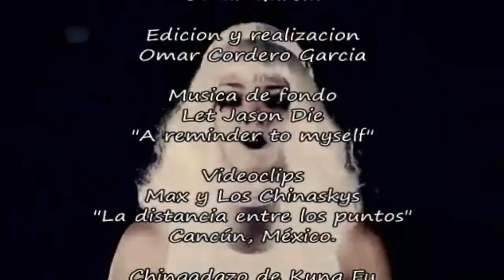Bandas del Indie Fest Campeche 2016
Información y bandas que forman parte del cartel del Indie Fest Campeche 2016 a realizarse el 10 de diciembre en la Concha Acústica de San Francisco Campeche a partir de las 16:00 Hrs.

Consulta toda la información del festival en redes sociales y no olvides que en nuestra página oficial de facebook, podrás encontrar más de los eventos y festivales a realizarse en nuestro país:

Music videoclips copyright only for the the music groups and label recordings:

Max y Los Chinaskys
"La distancia entre los puntos"

Chingadazo de Kung Fu
"La fiesta terminó"

Tungas
"Dicen que estoy muerto"

Skaparate
"Loco"

Juana La Rodillona
"La Estacion de Dios"

The Hong Kong Blood Opera
"Winghead"

Elis Paprika
"Adios"

Salón Victoria
"Troika"

Descartes a Kant
"Buy all my Dreams"

MetrópoliTv & Garco Producciones
Puebla / Tlaxcala